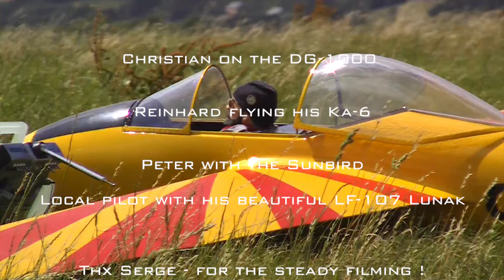Battice.mpg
Soaring on the sloapes of Battice - Belgium